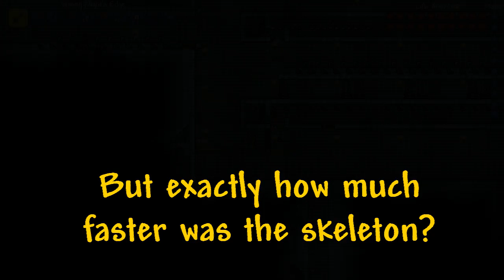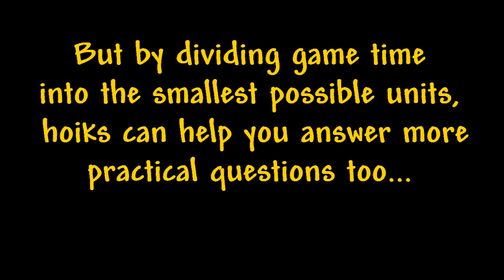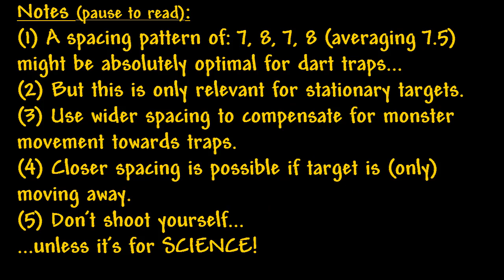Darts vs Carts vs Hoik! - Precise Speed Measurements + Dart Trap Spacing Guide. Terraria 1.2.4.1 PC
Terrarian science project: using 'Hoiks!' to split game time down to it's smallest parts. Experimentally verifying quantities such as dart and minecart top speeds and length of invulnerability cool-downs after taking damage, etc.

All game IP belongs to Re-Logic.
Music excepts from the Terraria Soundtracks
by Scott Lloyd Shelly (Resonance array).

All footage shot on location in Terraria 1.2.4.1 for PC.
Genuine game play, no mods.